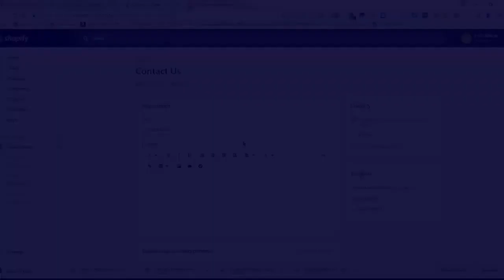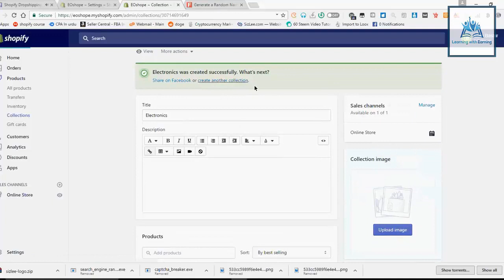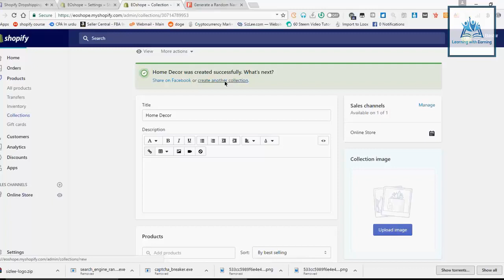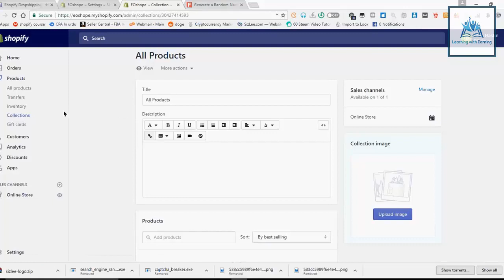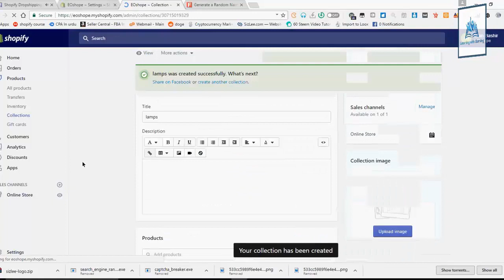How to create collections - Shopify Drop shipping complete course 2020 in Urdu/Hindi Part 13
Complete  (Shopify Dropshipping in pakistan) Complete Course 2020 Online Program
Exclusive 35 Video Recorded Lecture's

In this course you can learn
Shopify Drop-shipping in Urdu/Hindi .
what is dropshipping and How To Make money From Shopify Dropshipping in pakistan.
in this video i will tell you about dropshipping Business and how to earn money
with shopify dropshipping business in pakistan.
A step by step guide, A to Z, on how to create a profitable Shopify dropshipping store from scratch in 2020.